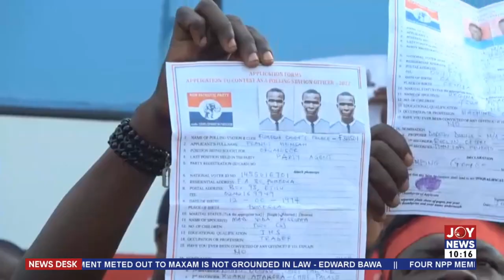NPP Internal Election: Some polling stations in Ashanti Region fraught with controversy (4-3-22)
Some polling stations in Ashanti Region fraught with controversy - News Desk on JoyNews (4-3-22)